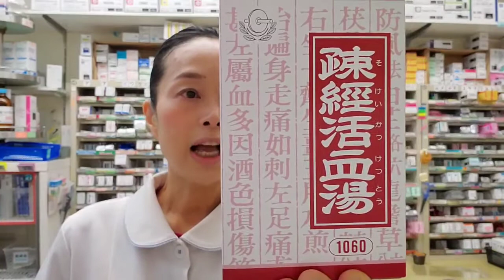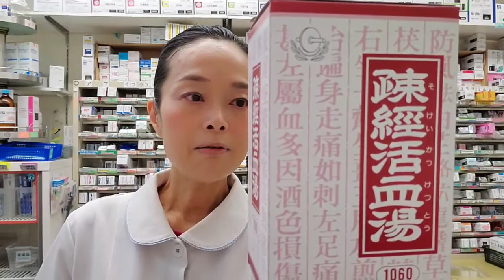痛み・しびれ・関節痛【疎経活血湯】京都女性漢方まつみ薬局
疎経活血湯（そけいかっけつとう）は、体力中等度で、痛みがあり、ときにしびれがあるものの次の諸症：関節痛、神経痛、腰痛、筋肉痛に効果があります。

京都女性漢方 まつみ薬局　管理薬剤師 梅垣眞由美

7種類の動植物生薬配合漢方薬『救心感應丸氣』についてはこちら（ブログ）

ヤクケンバイオリンク商品紹介はこちら

くすりの相談・こころの相談・女性漢方相談・処方箋調剤
‘‘なかよし姉妹‘‘ まつみ薬局

※木日祝以外の平日：9時半〜19時、土：13時〜16時、うめがきまで

疎経活血湯 痛み・しびれ・関節痛#漢方薬